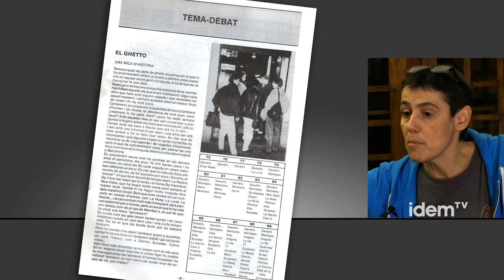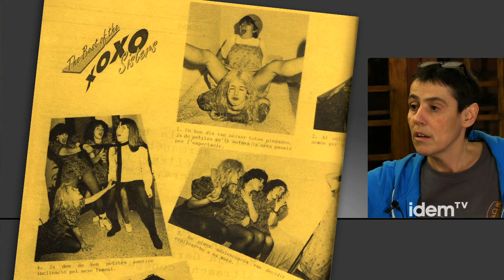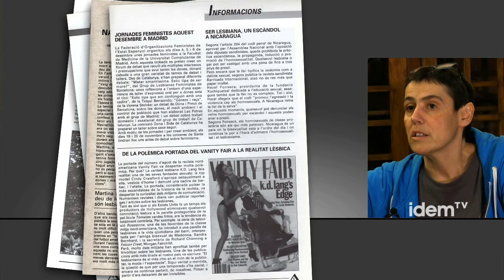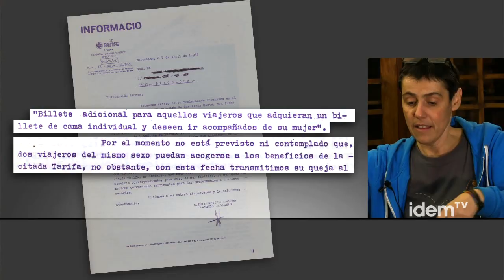Entrevista a Júlia Ojuel (cat)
Avui des d'idemtv entrevistem a Júlia Ojuel, considerada , ja una històrica del moviment de lesbianes i la primera que va sortir públicament a la televisió catalana. Repassarem amb ella una mica d'aquesta història i també, des del seu vessant de professional de la salut parlarem d'alguns aspectes de la sanitat i la salut de les dones lesbianes.